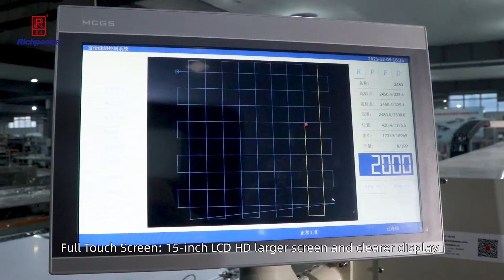Richpeace Computerized Rotary Head Sewing Machine Special for Duvet Production